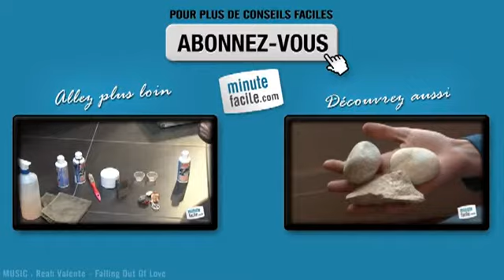Rangement d'une penderie : installer ses robes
Comment ranger ses robes dans un placard ? Parfois choisir ses vêtements est difficile surtout quand ces derniers sont entassés maladroitement. Pour y remédier, munissez-vous de ces conseils.

Alice Gautier, décoratrice d'intérieur vous explique les différentes manières avec lesquelles vous allez installer vos vêtements.